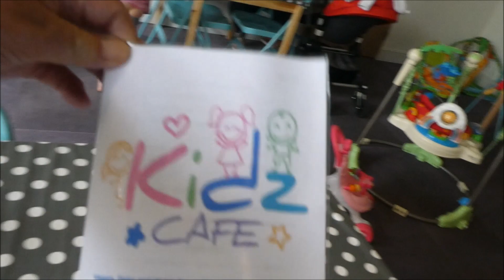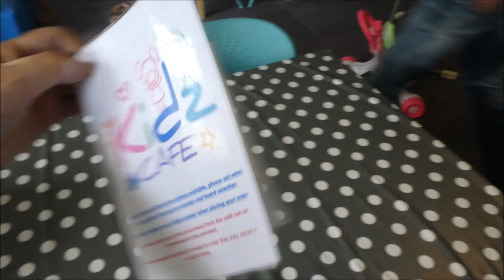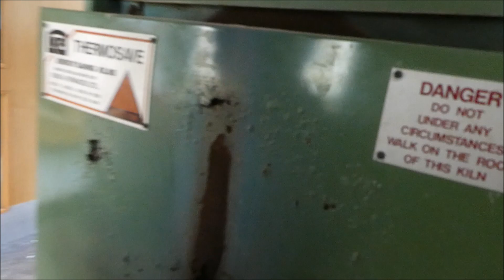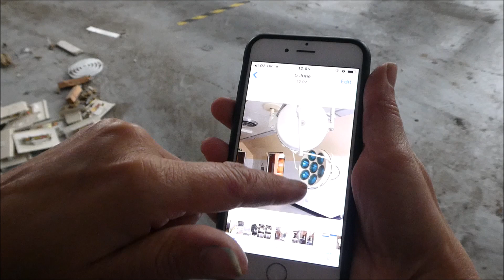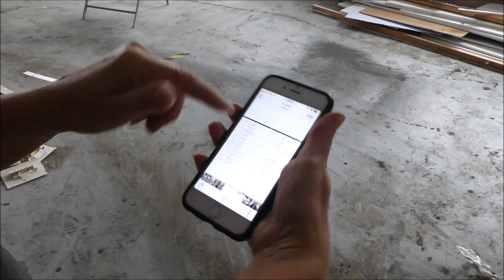MINEHEADS OLD HOSPITAL THE WORK IN PROGRESS AS AT 4 JULY 2018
it is one of the most significant buildings on the main avenue of Minehead which already is offering facilities to the local population. With more assistance from volunteers there will be more for everyone much sooner.